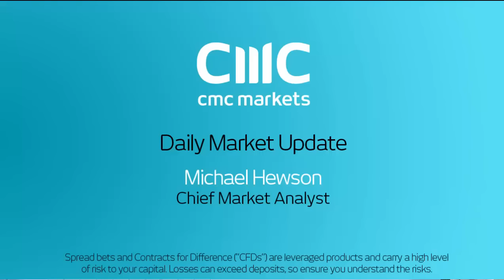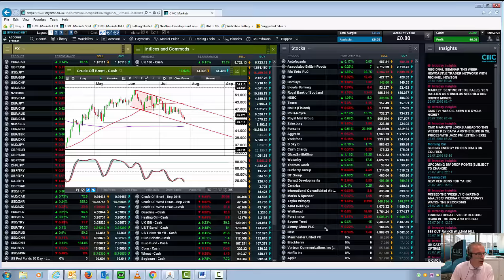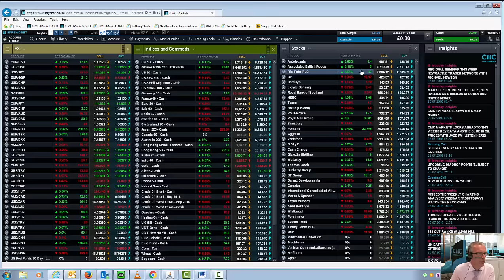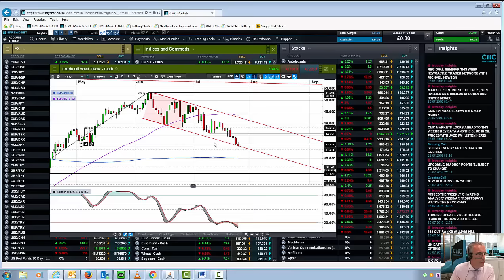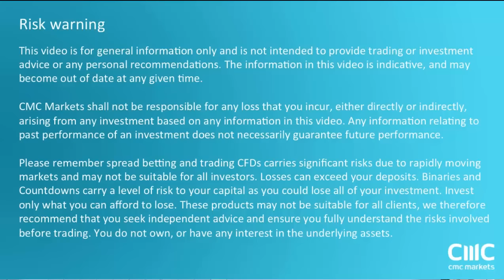Could oil prices slip further? 26th July 2016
Michael looks at the recent slide in oil prices and whether there is potential for further losses in the short term.